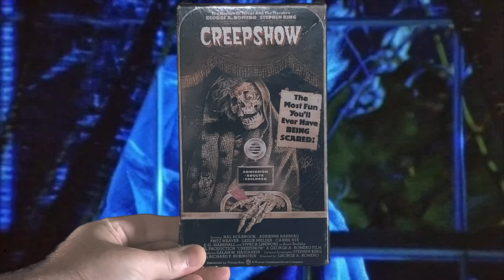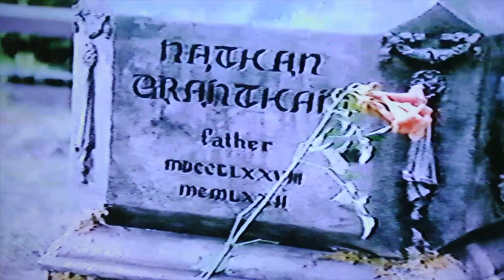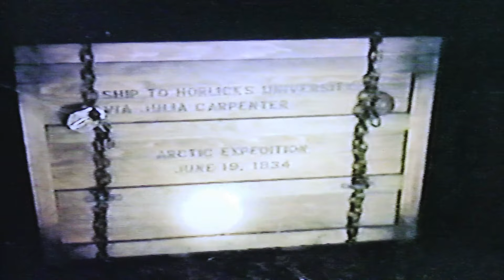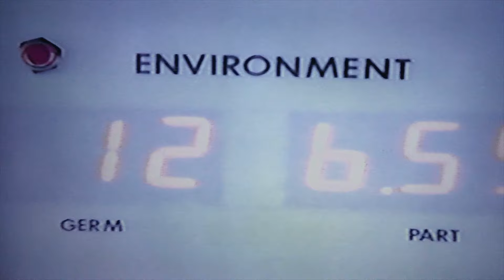Creepshow (1982)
Todays rental is a very special one! We rented one of my all time favorites Creepshow!

Shout out @WhiteBatAudio and @crackerpunk for the use of their music for this project.

Pizot Productions 2024